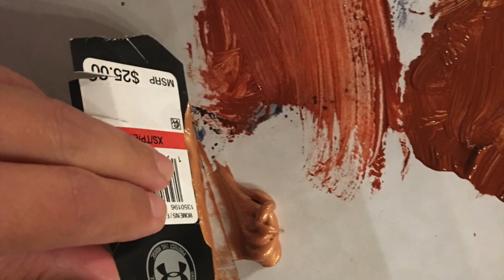Cajun Staples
Cajun staples created on rolled canvas, using acrylics (copper acrylic for luster); incased in hand-crafted cedar frame.